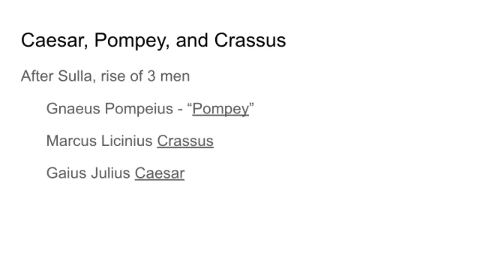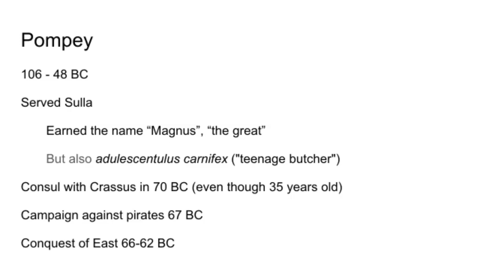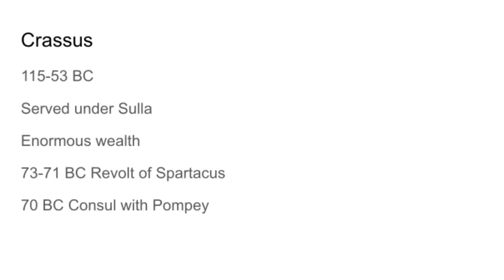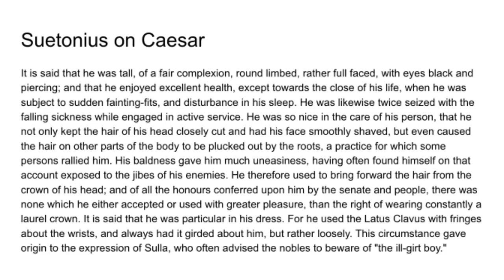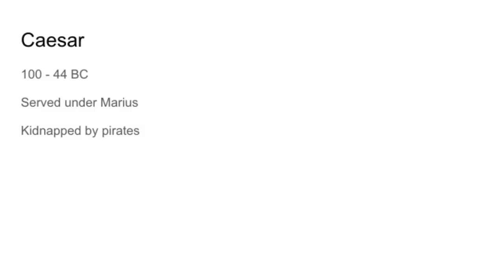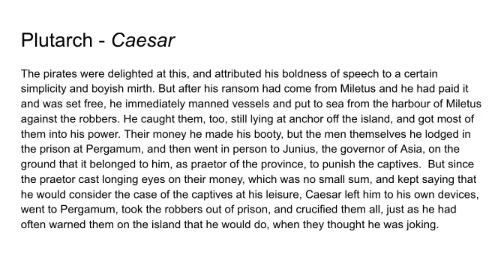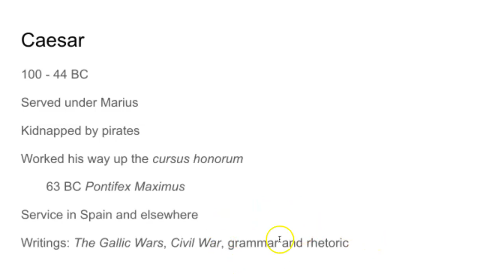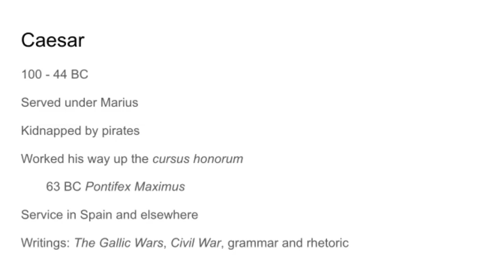Caesar, Pompey, and Crassus